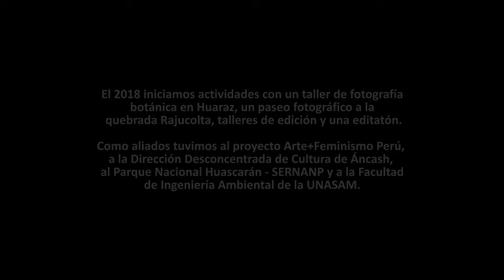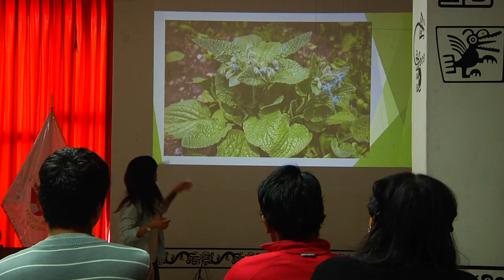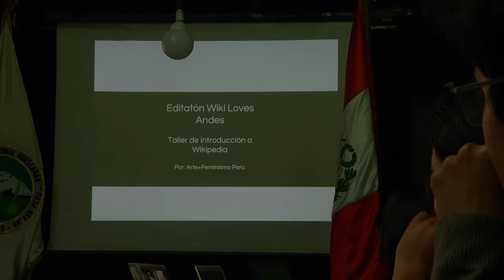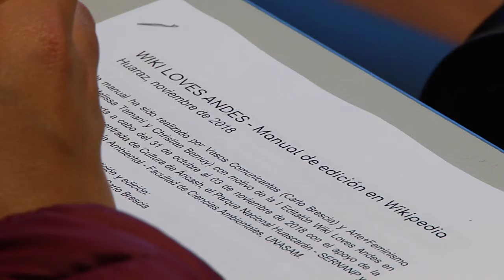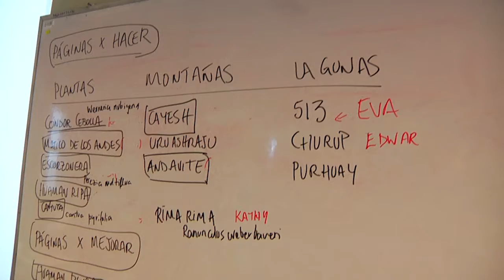Wiki Loves Andes 2018 - Resumen de Actividades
El proyecto WIKI LOVES ANDES busca crear y mejorar contenidos en artículos de Wikipedia relacionados a los Andes con fuentes fiables. Wikipedia es la principal fuente de información virtual en Latinoamérica y el mundo, y creemos que debemos tener información de libre acceso y de calidad para escolares, estudiantes, investigadores, estudiosos e interesados.

La primera edición se llevó a cabo en la ciudad de Huaraz en octubre y noviembre de 2018 y se enfocó a crear y mejorar contenidos sobre plantas medicinales, montañas y glaciares de la Cordillera Blanca en Áncash.